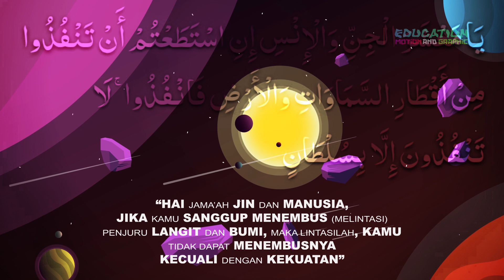Luas Alam Semesta Jagat Raya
LUAS ALAM SEMESTA

Jagad raya adalah tempat yang sangat besar, kita bisa langsung tahu mengenai itu.
Dan kita bisa  merasakannya. Kita juga mendengar betapa besar jagad raya saat kita mengunjungi planetarium.

Bumi kita berada digalaxy bimasakti (milky way) Luas nya sekitar 100,000 Tahun Cahaya
Dan 1 Th Cahaya = 9,46 x 1012 Km / 9,46 T Km
100,000 x (9.46x1012) = 946,000 x 1012
946,000,000,000,000,000 Km

Dan jika kamu tetap ngotot ingin tahu berapa 78 M th Cahaya
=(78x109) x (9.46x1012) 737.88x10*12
737,880,000,000,000,000,000,000 Km

Dan galaksi-galaksi serta bintang-bintang yang jumlahnya mencapai lebih dari 120 Milyar yang telah diketahui hingga sekarang.

Masing-masing galaksi memiliki miliaran bintang dan benda angkasa.

Para ilmuwan berusaha mengamati dan memecahkan rahasia alam dengan menggunakan teleskop yang beragam. Ada yang diletakkan di puncak-puncak gunung, ada pula yang megitari bumi seperti Hubble Space Telescope (HST). Ada teleskop yang menggunakan sinar infra merah, ada pula yang menggunakan sinar X seperti Chandra Observatory, dan ada juga yang menggunakan Radio Teleskop, dengan satu tujuan yakni mengetahui rahasia alam semesta.

Pada tahun 1995 telescop luar angkasa Hubble Space Telescope (HST) merekam, selama 10 hr ke salah satu bagian sudut luar angkasa….

Hasilnya sebuah gambaran tang luar biasa mengenai jagad raya…..

Ribuan galaxy terpampang memenuhi gambar tersebut, lebih dari 3 rb galaxy ditampakkan dari satuu sudut angksa, yang sebelumnya tampak kosong belaka…

Dari fakta tersebut masih bnyak galaxy yang tidak dapat dijangkau oleh satelit, dan hanya Tuhanlah yang mengetahuinya,,,

Ribuan galaksi biasanya berkumpul membentuk gugusan (clusters) yang luasnya lebih dari 10 juta tahun cahaya. Ada juga sekumpulan gugusan bintang raksasa (supercluster) yang terjalin oleh tali ( filaments) dan membentuk sebuah jaringan besar.
Contoh dari supercluster ialah galaksi yang dikenal dengan Great Wall yang perkiraan luasnya mencapai 200 – 500 juta tahun cahaya. Sekarang coba kita bertanya, seandainya seluruh umat manusia bermaksud menjelajahi galaksi Bima Sakti saja tanpa memperdulikan yang lainnya, apakah ada cara untuk melakukan itu?
Anggaplah ilmu pengetahuan mampu menciptakan sebuah pesawat ruang angkasa yang mampu melaju dengan kecepatan cahaya, apakah mereka akan melakukan perjalanan selama 25 tahun?
Perhitangan ini hanya setelah pusat galaksi dari bumi kita. Jika saja alam semesta berusia selama itu, dari manakah bahan bakar yang akan digunakan untuk menjalankan pesawat tersebut selama ribuan tahun? .

Seandarinya manusia berusaha menjelajahi luar angkasa yang oleh para ilmuwan disebut ‘Great Wall’ dengna ilmu pengetahuan dan ambisinya, walaupun mereka memiliki pesawat dengan kecepatan cahaya yang dapat menempuh jarah 300.000 kilometer dalamsatu detik, dari manakah masing-masing dari pesawat itu dapat mencapai 78 M tahun?
Maha benar Allah akan firman-Nya sebagai berikut :

Fakta alam semesta menurut Al Quran

“Hai jama’ah jin dan manusia, jika kamu sanggup menembus (melintasi) penjuru langit dan bumi, maka lintasilah, kamu tidak dapat menembusnya kecuali dengan kekuatan” (Qs. Ar-Rahman : 33)

Sumber :
Buku Ensiklopedia Mukjizat Alquran dan Hadits,